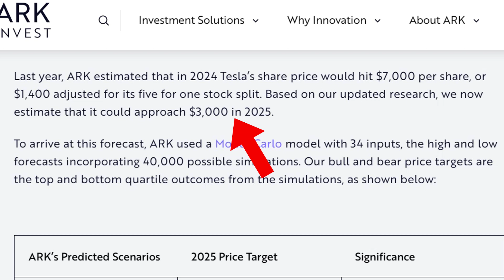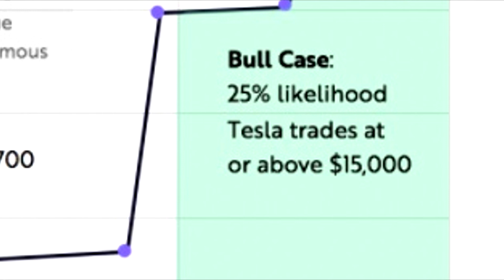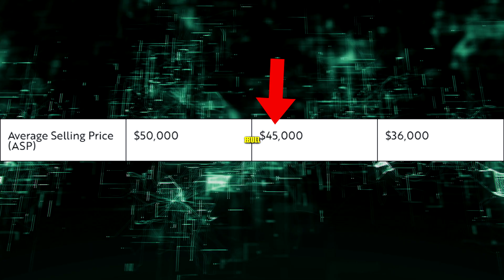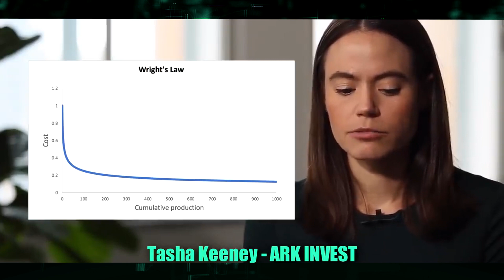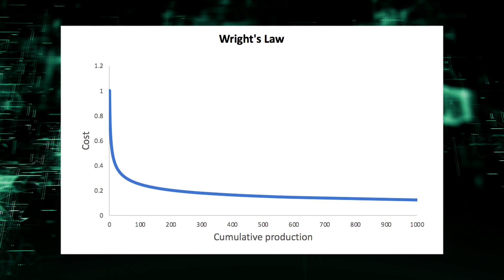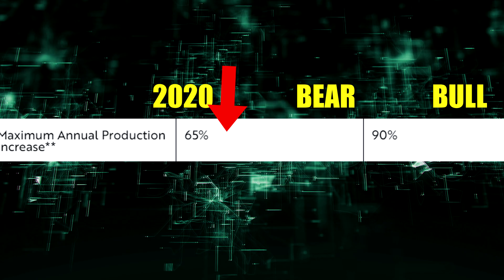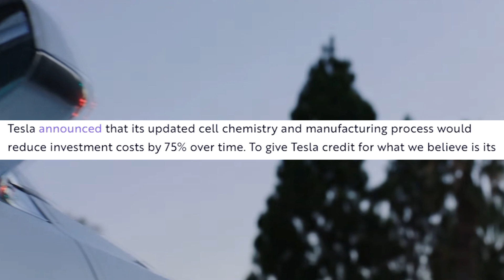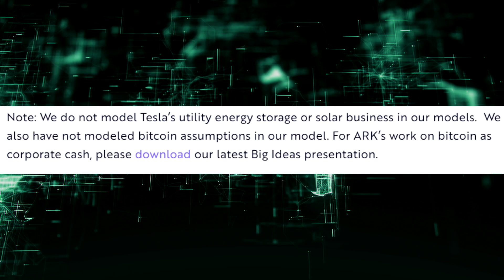The Truth About ARK INVEST New Tesla Price Target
Cathie Wood, one of the greatest investors of all time was able to invest in Tesla back in 2014 and has been constantly criticized about her bullish statements on Tesla , and now ARK Invest SHOCKS The World With New Tesla Target Price. Last year, ARK estimated that in 2024 Tesla’s share price would hit $7,000 per share, or $1,400 adjusted for its five for one stock split. Based on the new updated research, ARK and Cathie Wood now estimate that it could approach a bull case of $4,000 in 2025.

So if you’re wondering which stocks to buy right now? Then watch this video, because I truly believe that Tesla stock is one of the best stocks to buy now! and one of the best EV stocks to buy right now as well!

in addition, Billionaire investor Chamath Palihapitiya, said Tesla could double or Triple all because Tesla and Elon Musk focus on renewable energy and transportation. And aside from leading the the electric vehicle industry in demand and now production of EVs, other legacy automakers would not be as serious with their EV plans if it weren't for Tesla, and Tesla's only mission is to accelerate the transition to renewable energy.

On Tesla’s earnings call, they gave a 50% guidance on sales going forward. and expect to achieve 50 percent average annual growth in vehicle deliveries. Tesla also expects faster delivery growth than that for 2021, with two new factories expected to be fully operational this year. The Model S and X also got an updated version with the model s having a new steering wheel in the style of a Yoke!

Although in the call we heard Elon Musk say that the Full Self Driving software will not be transferable from one vehicle to the next, we did hear the full self driving option will be marketed as a subscription service very soon. Which means that the customer will not have to pay the heavy price of 10K, but they can instead pay monthly. And another thing that I was looking for was them reporting positive free cash flow for 2020, and they did… they reported 2.79 billion dollars of free cash flow, more than double its 2019 figure of 1.08 billion. Not only that, but we also expect Tesla said that it would also begin producing the model Y in Gigactory Texas and Germany.

Now, after the release of Tesla's Q4 earnings report, we need to remember that Tesla is a lot more than just a car company and Investors like Cathie wood and Tasha Keeney from Ark Invest have always stated the long term focus that Tesla should be given, as they have a lot of things coming in the future such as the 25K dollar vehicle and also autonomous ride hailing services, which could make billions of dollars for Tesla.

Not only that, but we also need to remember that Tesla's solar side of the business goes highly unnoticed and is not being talked about as much. The only notable investor that has talked about Tesla's solar business is Chamath Palihapitiya. So when you have Investors like Cathie wood, Tasha Keeney, then you know that Tesla's valuable can be easily credited and will soon be justified in the long term.

You see, Tesla has proven themselves time and time again and if you’re asking yourself if its too late to buy now, then keep in mind that people have been asking themselves that same question since 2013 and according to Cathie wood, Tesla still has a lot more growth to do in the industry.
Ron Baron: Tesla Stock Is STILL Undervalued ($900M Bet On Tesla)

Electric Invest
If you are reading this then welcome! This channel will cover financial topics including stock market investing with Robinhood, tax strategies, saving money, and developing passive and active income sources! The focus of this channel are Electric Vehicles, Autonomous driving, and Energy storage companies. Electric is the future!

TESLA Will TRIPLE After THIS! - (TSLA Stock Price Target)
BUY TSLA Stock NOW? TESLA STOCK PRICE PREDICTION
TESLA STOCK: Cathie Wood Just Dropped a BOMBSHELL about Tesla's Future (Tesla Stock Prediction)